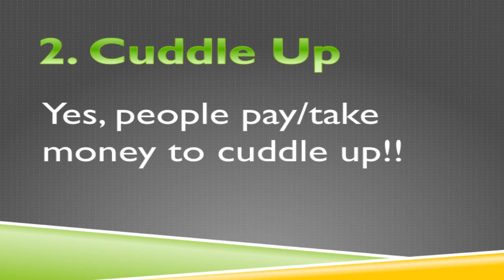Top 5 Weird Business making Million Dollars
2. Cuddle up - Yes, people pay/take money to cuddle up.
3. HangoverHelpers - They help you with Hangover
4. Rent a Mourner - Do not worry that you will be alone at funeral.
5. Celeb4aDay - They will make you celebrity for a day.